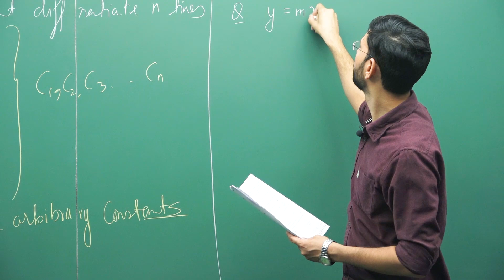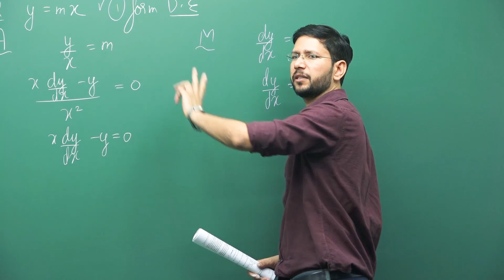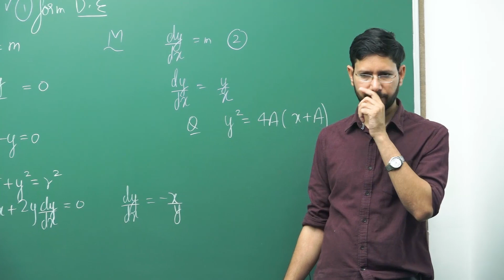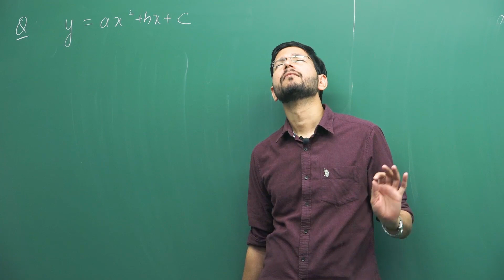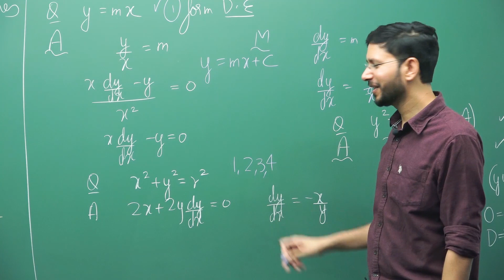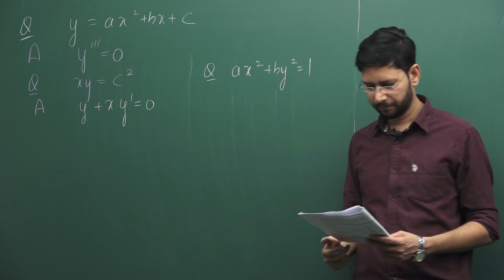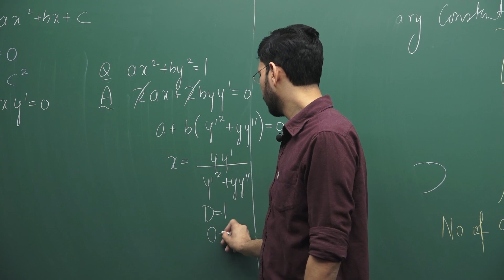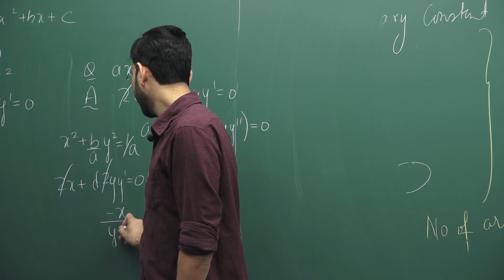Important Questions on Formation of Differential Equation-L-02-Part-2 by Manoj Chauhan Sir